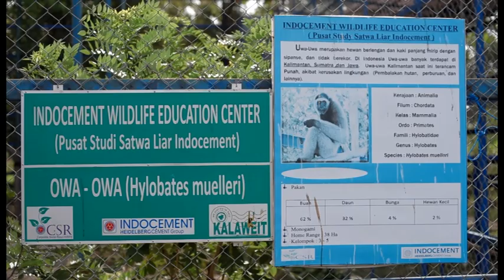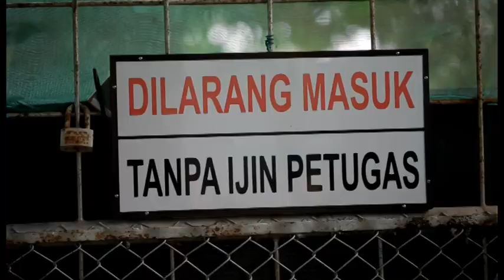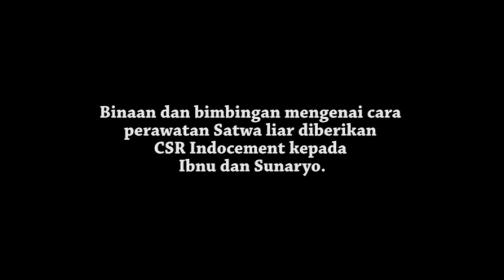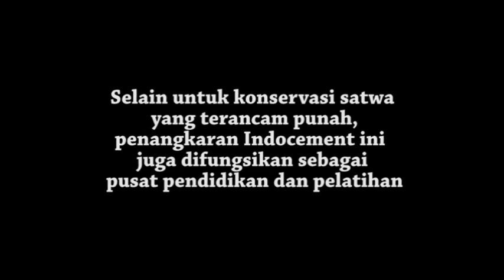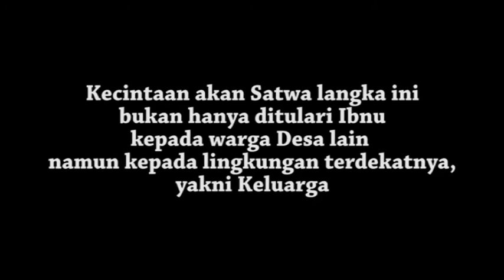CSR indocement Ibnu Penangkaran Bekantan, Tarjun [edit]